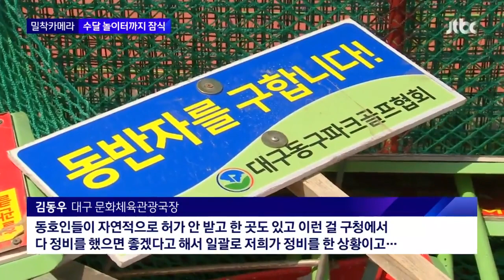[밀착카메라] '실버복지'라며 파크골프장 우후죽순…터전 잃는 야생동물들 / JTBC 뉴스룸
'실버 스포츠'로 떠오른 파크 골프장이 전국적으로 인기입니다. 그런데, 강 근처에 파크 골프장이 들어서면서 야생 동물들이 터전을 잃을 위기에 처했습니다.